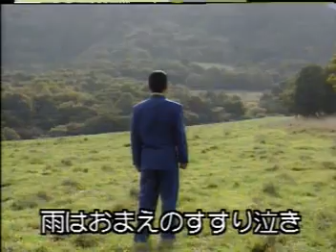北上川 -カラオケ